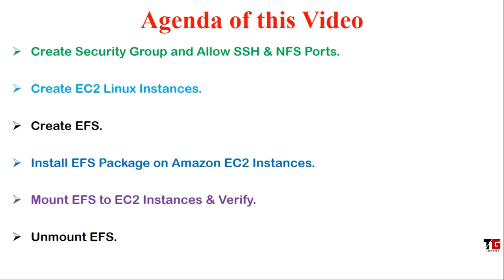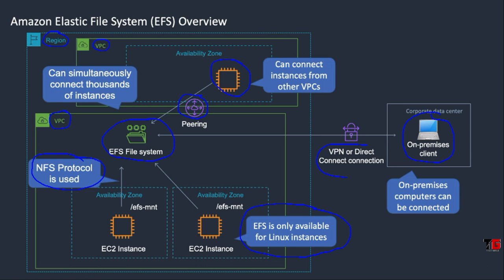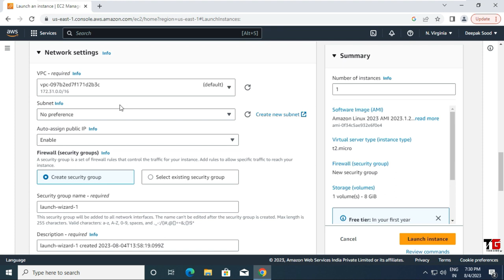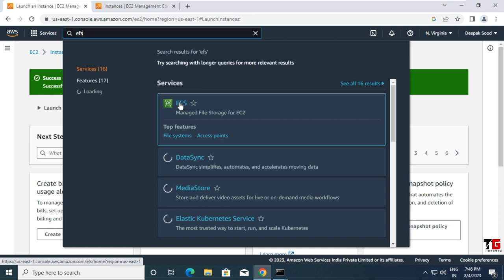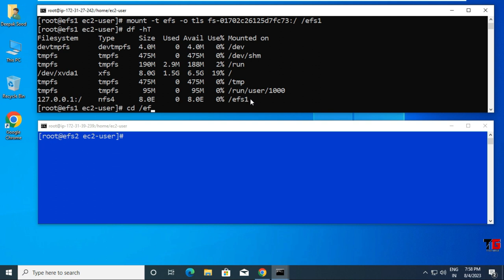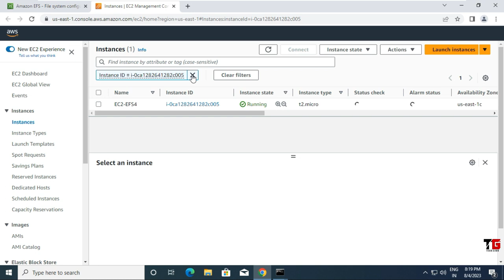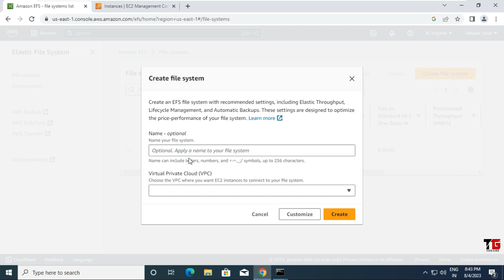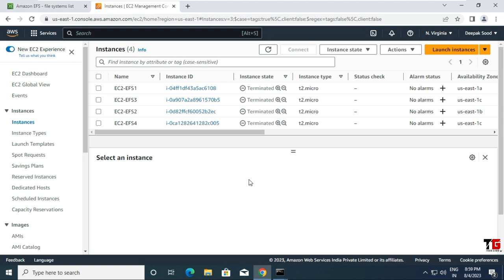Create Amazon EFS For Single & Multiple AZ In AWS In Hindi By Deepak Sood || Video- 35 || Tech GURU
In this video you will learn How to configure Amazon Elastic File System For single & Multiple Availability Zone.